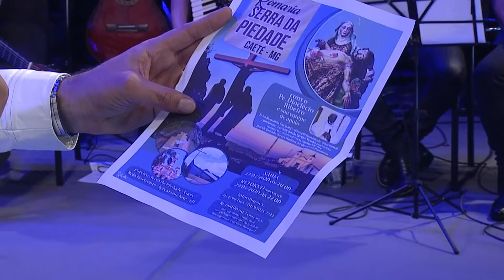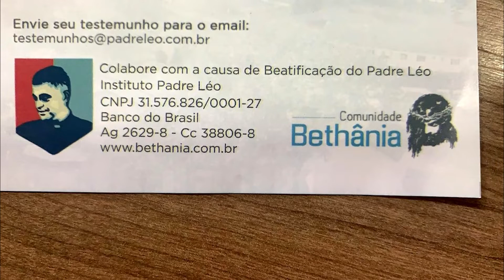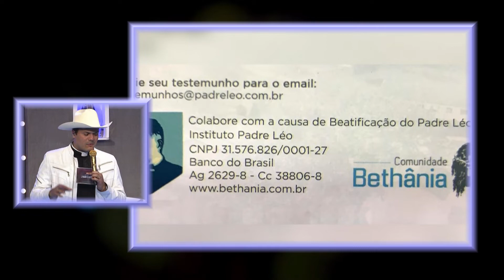Viva a Vida - 10/03/20 - Parte 3